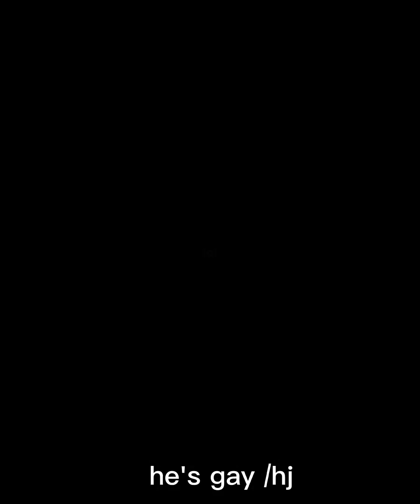britney spears - gimme more ( sped up / nightcore )